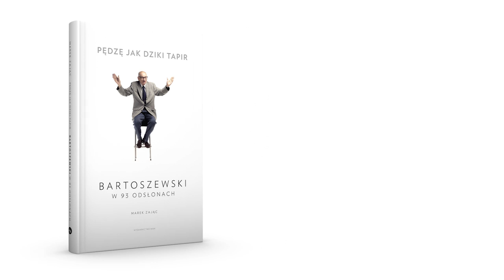Stąd się wzięły "dyplomatołki"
Zaskakujący portret Władysława Bartoszewskiego

Żył 93 lata (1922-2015). Nie sposób tu wymienić wszystkich jego honorowych tytułów, odznaczeń, książek i stanowisk politycznych. Był więziony w Auschwitz, w czasie wojny walczyłw AK i pomagał Żydom, następnie stał się architektem dialogu polsko-niemieckiego. I nieustannie trzymały się go żarty.

Marek Zając, znany dziennikarz i współpracownik Władysława Bartoszewskiego, w 93 anegdotach odsłania jego intrygujące oblicze i inspirującą osobowość. Angela Merkel, Colin Powell, Jan Paweł II… - wielu bohaterów tej książki dobrze znamy, jednak jeszcze nigdy ich spotkania z Profesorem nie zostały przedstawione w tak barwny sposób. Każdy z obrazków to kolorowy kamyczek mozaiki składającej się na portret człowieka, który zmienił postrzeganie Polski w świecie.